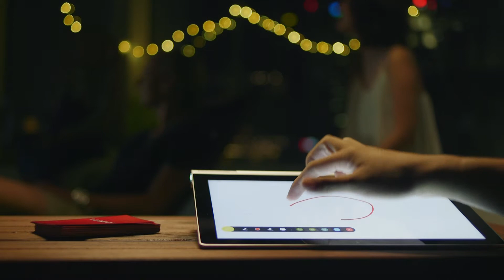YOGA Tablet 2 Pro – SketchPad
Čokoľvek nakreslíte, ukážte to priateľom a zabavte sa hádaním.